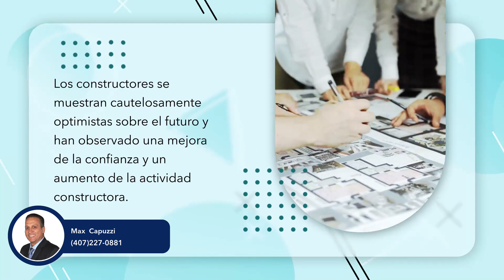My Mission is your success ! | Fin De La Recesión en El Mercado Inmobiliario: Optimismo Cauto